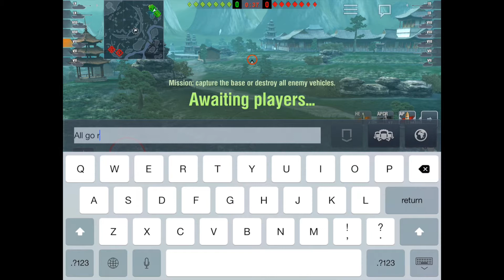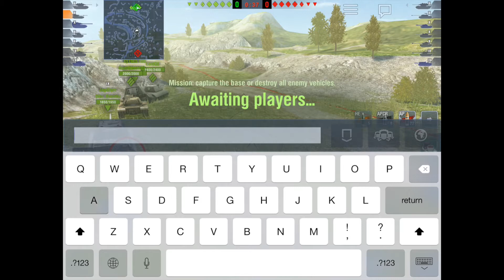World of Tanks Blitz || British Live Gameplay: Comet, FV4202, and FV215b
This is the first of the episodes that I have pre-uploaded while I'm away. Expect new videos to become available at 12pm MST